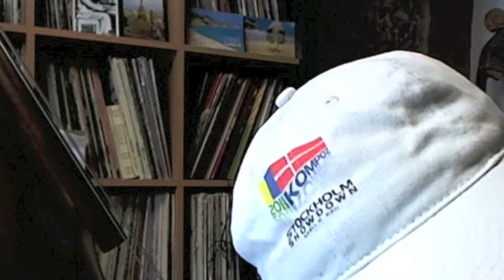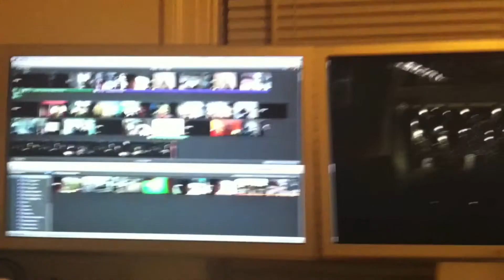Kompoz TV - Episode 5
We'll call this episode The Extremely Awesome Christmas Special Episode That is Probably Also Amazing, Depending on Your Taste. Think McRibb Sandwhich with French Fried Candy Canes.
We're back again, this time with world premier videos from Bjorn Pehrson and Matt Kresling. We leave you little choice but to be blown away by the astounding talent. I do not jest.